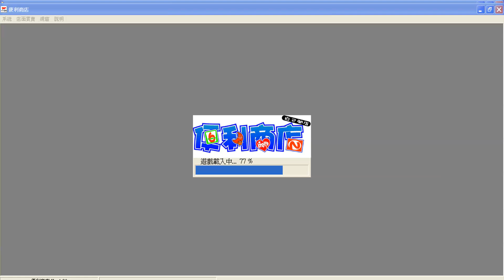便利商店1代 2月 春節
02:58 100萬